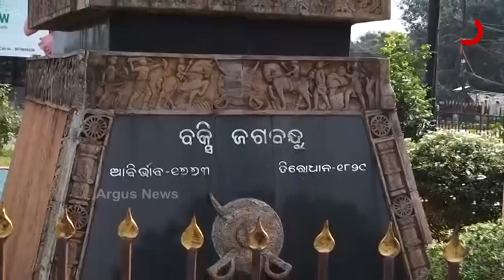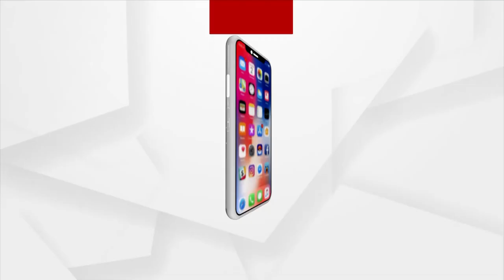ଅବହେଳିତ ହୋଇ ରହିବେନି ବରପୁତ୍ର।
ବରପୁତ୍ର ମାନଙ୍କୁ ମିଳିବ ଉଚିତ ସମ୍ମାନ। ବରପୁତ୍ର ମାନଙ୍କ ମୂର୍ତ୍ତିକୁ କରାଯିବ ଠିକ ଭାବେ ପରିଷ୍କାର ପରିଚ୍ଛନ୍ନ ଓ ମାଲ୍ୟାର୍ପଣ। ଅନେକ ଦାବି ଓ ଆନ୍ଦୋଳନ ପରେ ଶେଷରେ ମୁଣ୍ଡ ନୂଆଇଛି ରାଜ୍ୟ ସଂସ୍କୃତି ବିଭାଗ